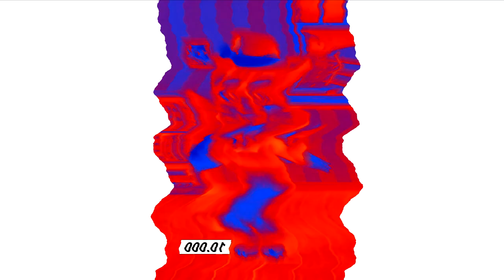(REUPLOADED) Talking Tom No No 2 Effects Extended Part 2